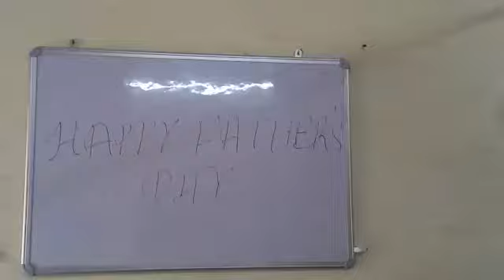Student views about Father's Day